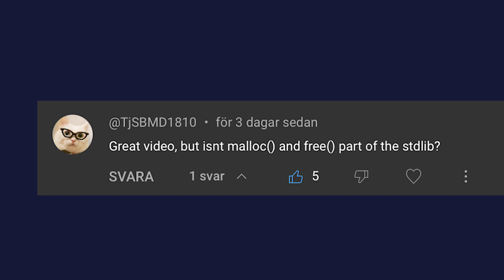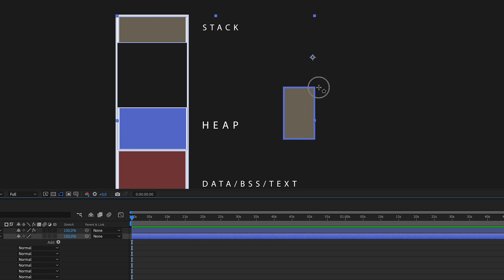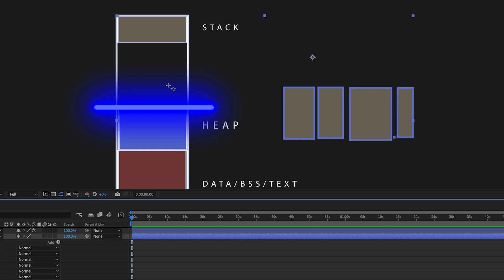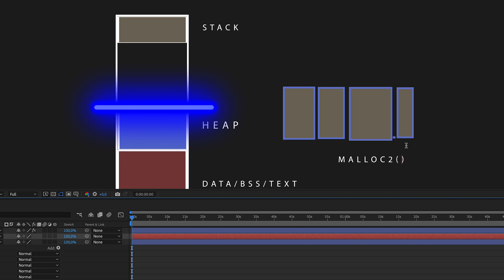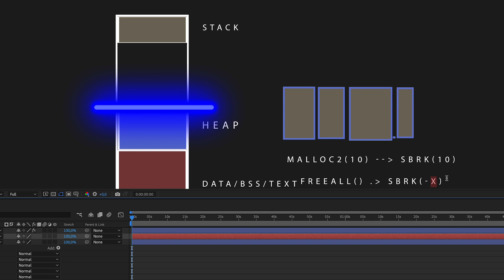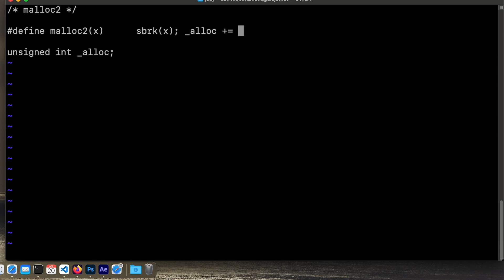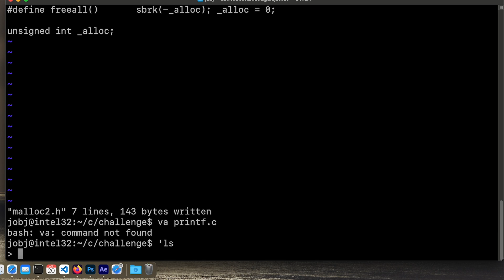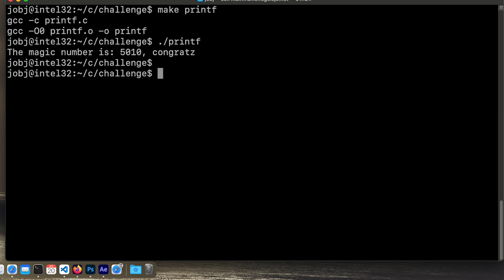I wrote my own MALLOC in three lines of code.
In this bonus episode you will learn all about a program's memory and you will watch me correcting a mistake from the Printf video.

And I am solving the Printf issue by coding my own malloc(), sort of, in three lines of code.